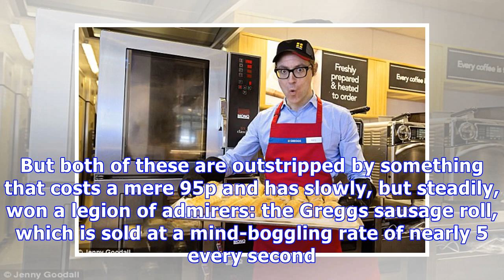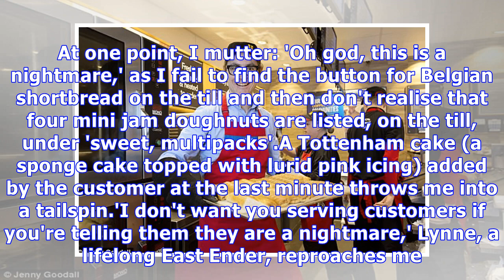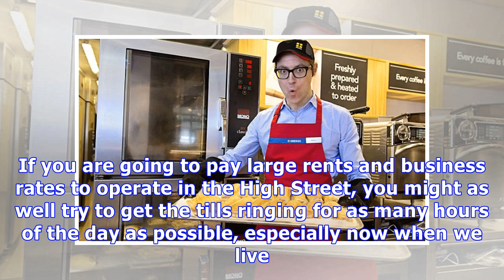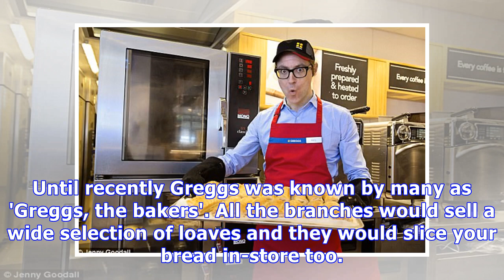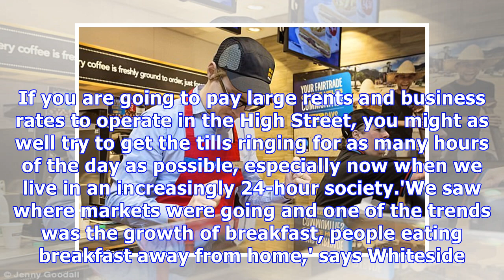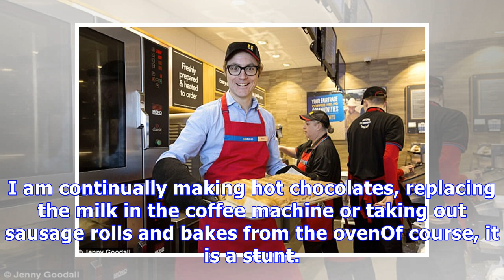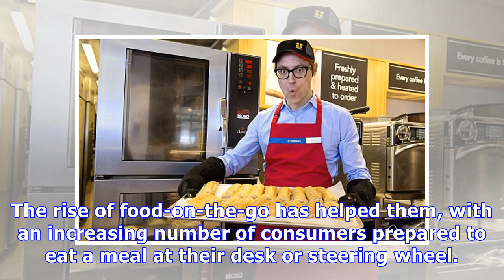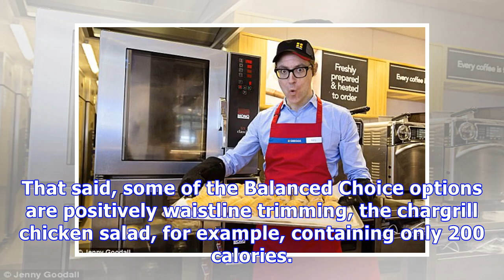HARRY WALLOP spends a frantic day at Greggs